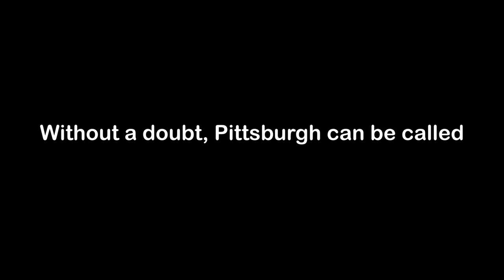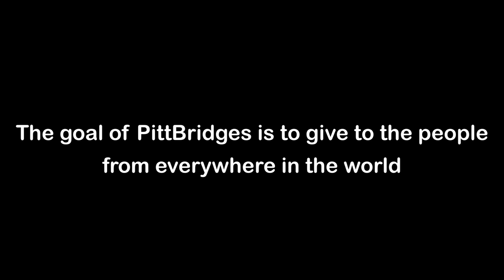PittBridges - The City of Bridges (Trailer)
PittBridges is a documentary about the bridges of Pittsburgh filmed entirely on the iPhone 4S 1080p.

The goal of this documentary is to tell us a bit of history and curiosities of the main bridges in Pittsburgh, that can undoubtedly be called the "City of Bridges."